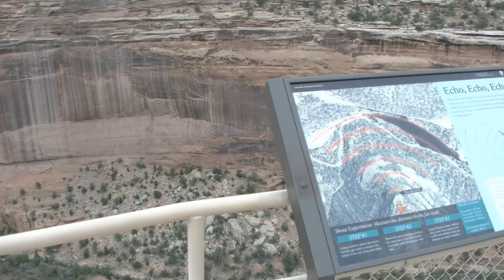Colorado National Monument Rim Rock Drive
August 2013 visit to the Colorado National Monument. Warm sunny day to start with then cold winds and thunderstorms in the late afternoon and evening. Nice visit!